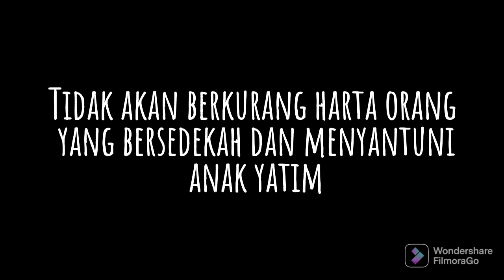FESTIVAL MUHARRAM santunan anak yatim | Masjid Jami Al Firqon Cilebut Bogor